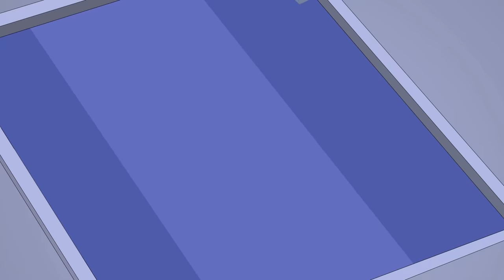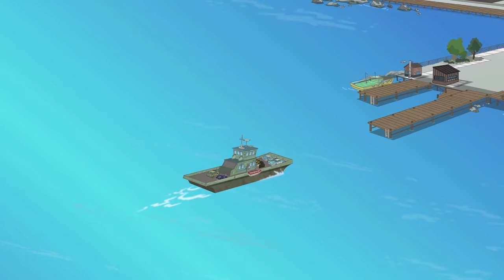Bots in Space!!! | Rescue Bots | Full Episodes | Transformers Junior